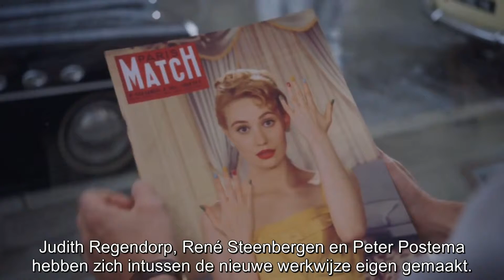Vaste banen en verslaggeven aan de maat bij rtvDrenthe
Lied Nine to Five gezongen door Dolly Parton.
Trailer van de film Populaire (2012), script van Hedy d'Ancona.